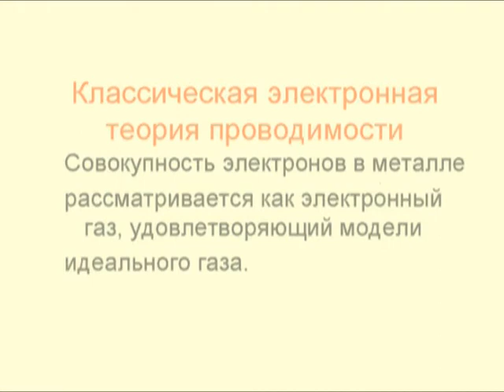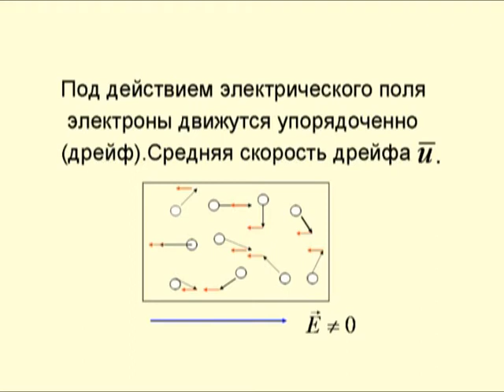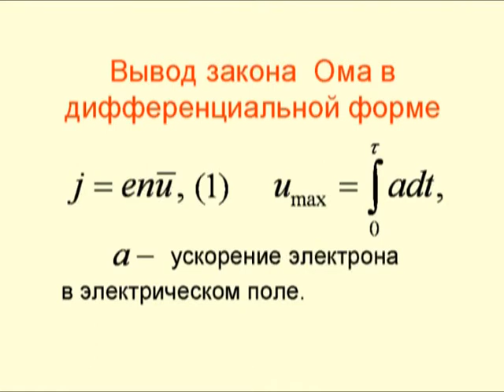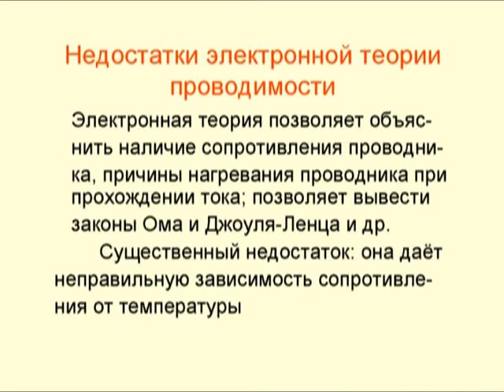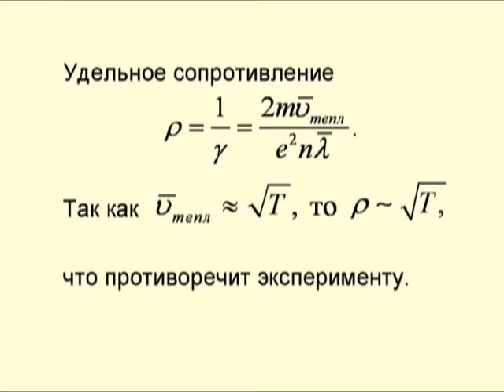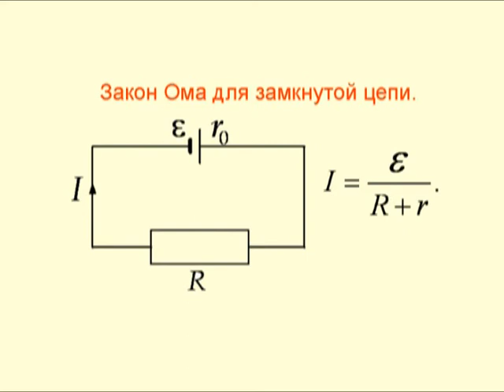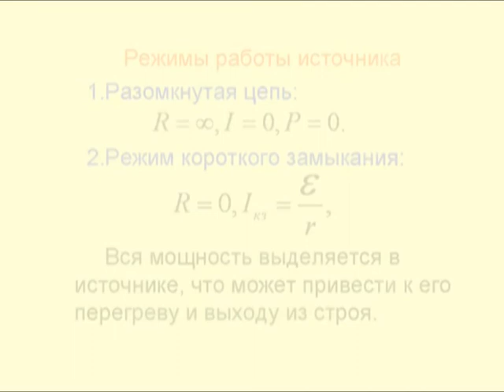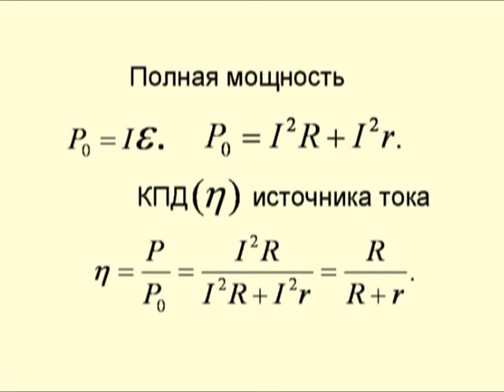1.8. Классическая электронная теория проводимости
Физика (часть 2) - Электростатика и электромагнетизм
1. Электростатика
1.8. Классическая электронная теория проводимости